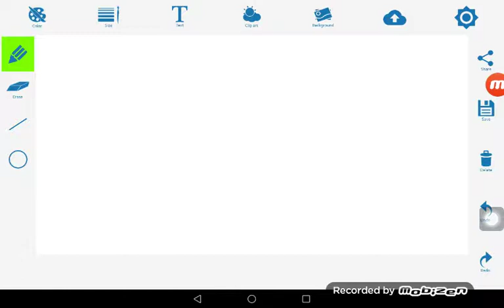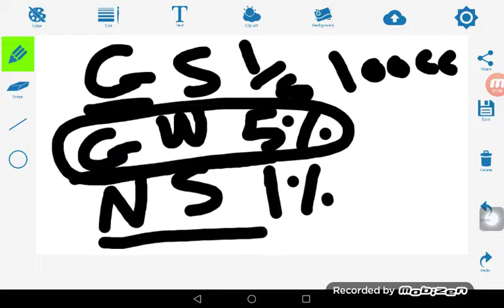طريقة تحضير GS 1/5 100CC Glucose saline 1/5 preparation 1/5